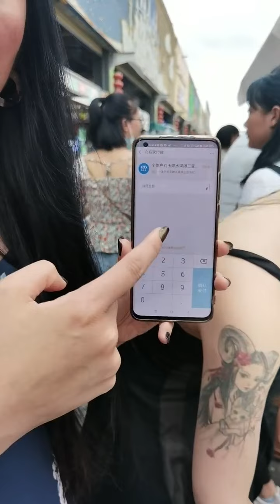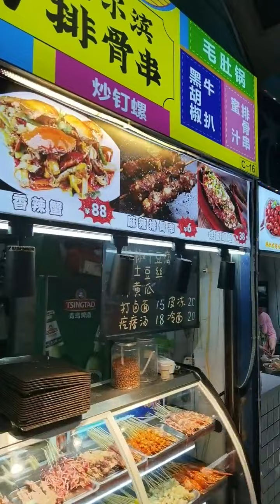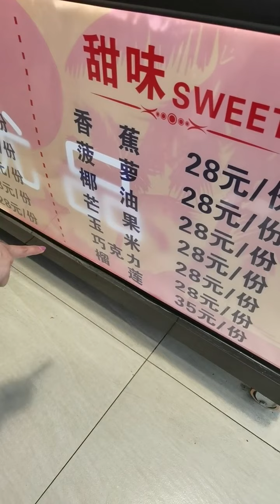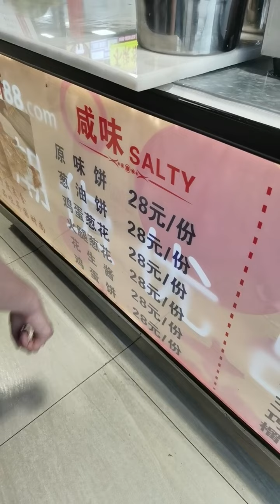FB 20210418: Explore the night market with Cymye in Sanya City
Night market culture has been an icon in China, especially in Hainan Province. Today I am with Cymye again to explore the night market in Sanya city of Hainan. We tried so many fruits and snacks!